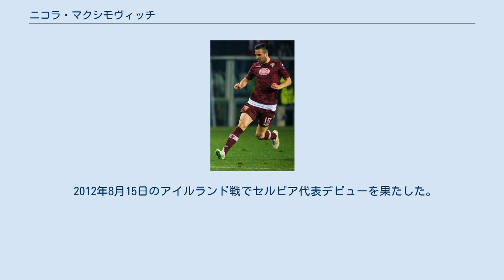ニコラ・マクシモヴィッチ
FKスロボダ・ウジツェの選手
ニコラ・マクシモヴィッチ（Nikola Maksimović, 1991年11月25日 - ）は、コソボ（旧ユーゴスラビア）・プリシュティナ出身のサッカー選手。
ジェノアCFC所属。
 2008年にFKスロボダ・ウジツェでプロデビュー。
2012年には国内の強豪・レッドスター・ベオグラードへ30万ユーロで移籍。
 2013年7月23日、イタリアのトリノFCへレンタル移籍。
2013-14シーズンの途中に350万ユーロでの完全移籍が決定した。
トリノでは3シーズンで公式戦76試合を経験。
 2016年8月31日、SSCナポリへ2700万ユーロで完全移籍を果たした。
高額な移籍金のため活躍が期待されたが、ラウール・アルビオルとカリドゥ・クリバリのCBコンビや第3CBのヴラド・キリケシュ存在もあってカップ戦での出場すらままならず、加入1年目は8試合の出場で終わった。
 2018年1月26日、出場機会を求めてFCスパルタク・モスクワにシーズン終了までの期限付き移籍で加入。
3月4日のロコモティフ・モスクワ戦でロシアリーグデビューを果たした。
 2012年8月15日のアイルランド戦でセルビア代表デビューを果たした。